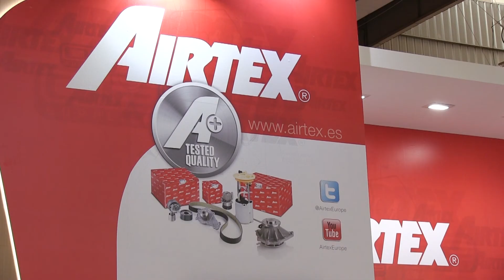Airtex ha estado presente en Equip Auto 2017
Afianzar las relaciones con sus clientes y proveedores actuales y ampliar su presencia y actividad en el mercado francés han sido sus objetivos en la feria. La gama de productos de Airtex abarca desde bombas de agua y combustible para vehículos ligeros y comerciales hasta kits de distribución, lo que permite ofrecer una solución integrada y completa.